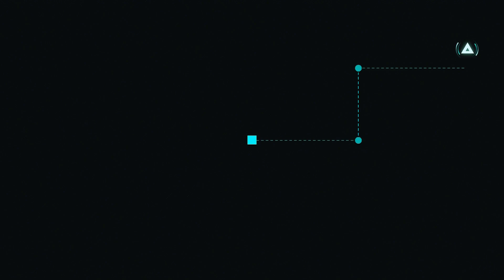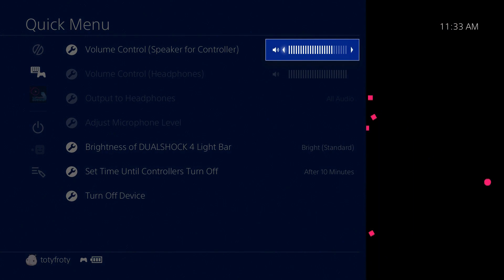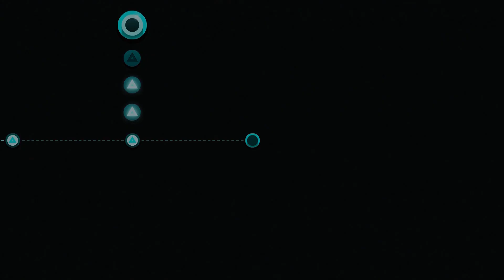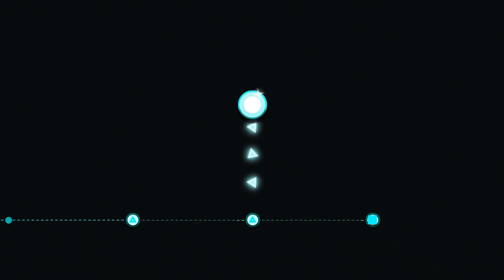Just Shapes and Beats #1: HAPPY LITTLE SUN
Hey everybody Ryan, Sarah, and Josh here with some Just Shapes and Beats